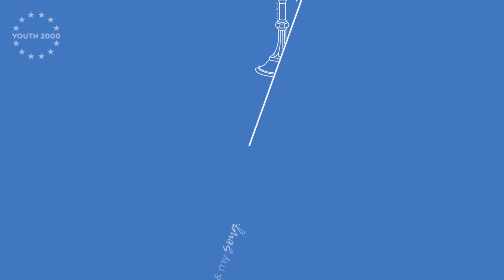Katie Ascough - "Living the great commission... Starting with yourself"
Katie is a young woman from Ireland who has not been afraid to be a witness to her faith in the public sphere. A science graduate and journalist, Katie has been a strong pro-life advocate in recent years.

Katie joins the Youth 2000 Summer E-Festival 2020 with her workshop called 'Living the great commission… Starting with yourself' about the importance of formation and reflects on how necessary it is for us to know our faith, before we can share or faith.